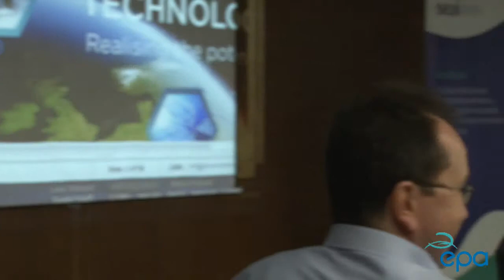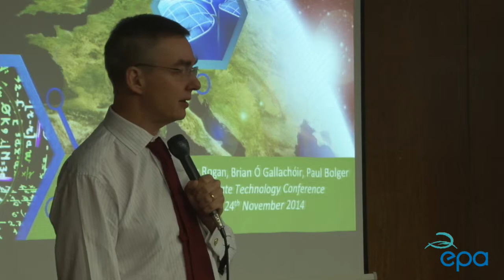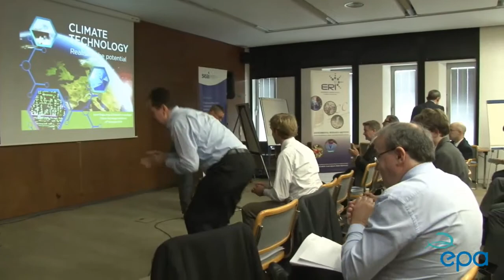3 John Ashton - Climate Change & The End of Business-As-Usual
John Ashton talks about the political and cultural challenges of a structural shift to a low carbon world.